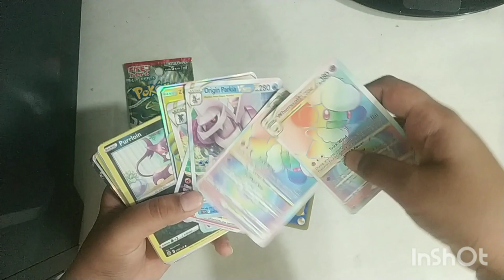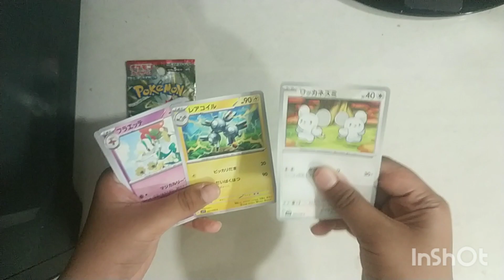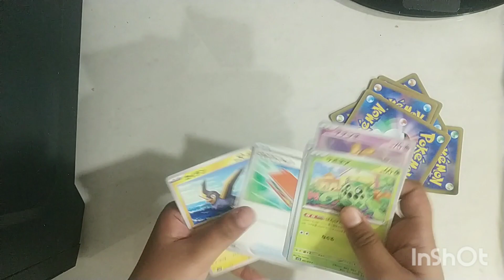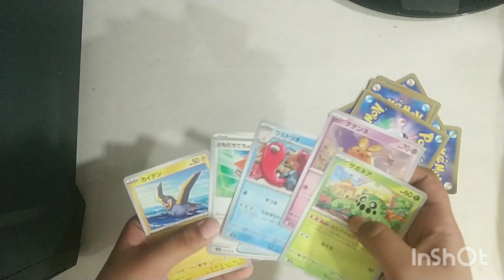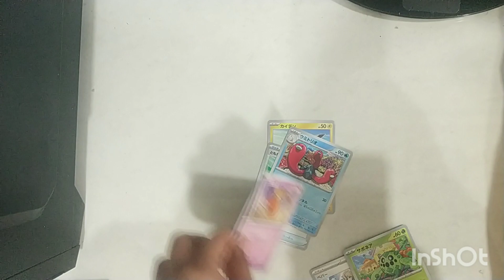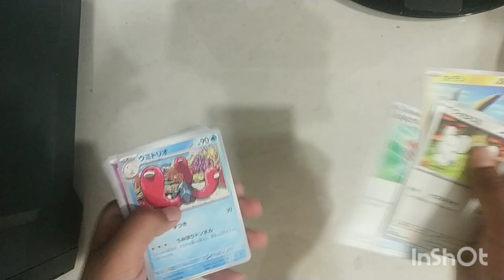opening japnese Pokemon cards and toys